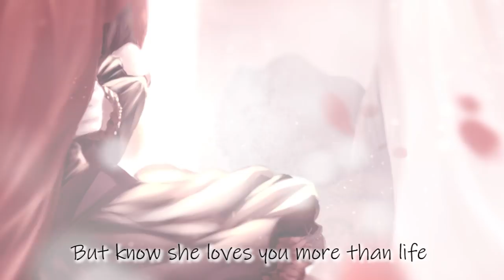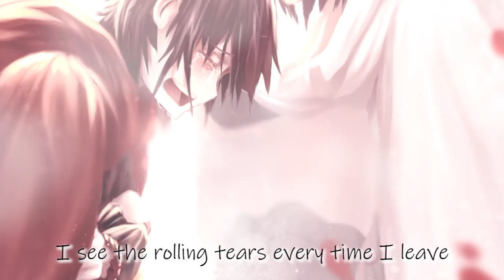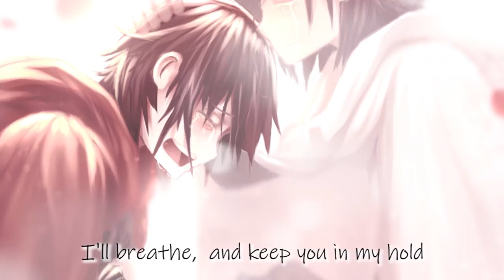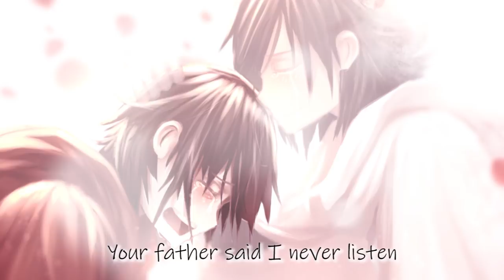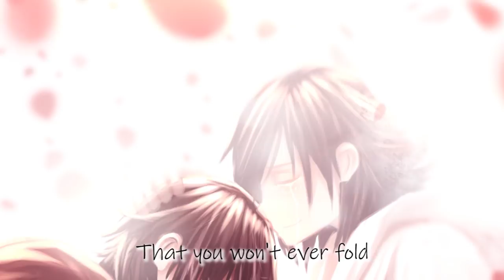[Songs from Marathon] "Mama's Little Rose" - Liam Meaney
Based on the character of Summer Rose from RWBY: Alternate, written from her eyes.